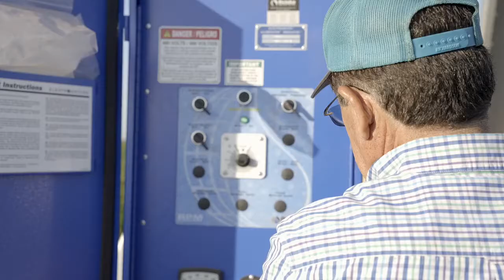capital farm credit manuel macias v4 720p